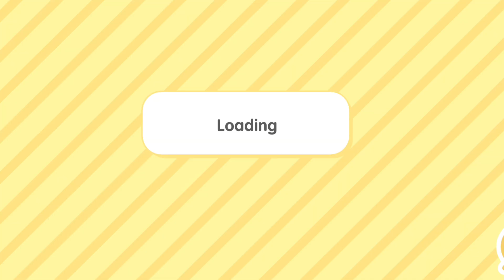Toca Boca More House Built With Free Gifts | Toca Life World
TocaBoca More House Built With Free Gifts
IToca Life Story | Toca Boca
Toca Boca gaming

🏠✨ Welcome to our ultimate adventure in Toca Boca! Join us as we embark on the excitement of building a brand-new home in the beloved Toca Boca universe. 🏡💖 Watch step-by-step as we design, decorate, and furnish our dream abode with unique colors and creative layouts. From selecting stylish furniture to exploring delightful gameplay features in the Toca Boca game play, this video is packed with inspiration and tips for fellow gamers and fans! Let's create tantalizing casas together! 🛠️🌈